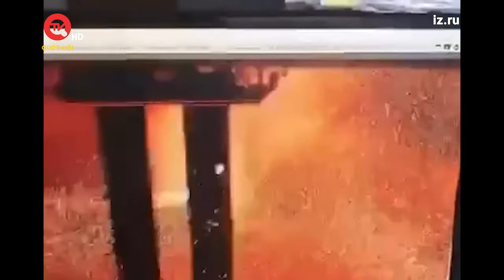Nga "sốt vó" điều tra vụ cháy bất ngờ trên cầu Kerch nối bán đảo Crimea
Truyền hình Quốc hội Việt Nam | Hôm nay 8/10, hãng tin nhà nước RIA của Nga đưa tin, một đám cháy lớn đã xảy trên cây cầu Kerch nối với bán đảo Crimea.